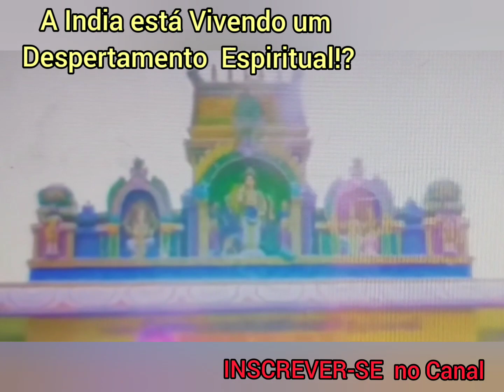Pessoas na Índia estão Quebrando seus Deuses ! O Que está Acontecendo? Pastor Valmir Ribeiro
Está pandemia está trazendo uma transformação em vários lugares na Índia algumas pessoas estão quebrando os seus deuses. Que este despertamento espiritual traga conversão ao seu povo!